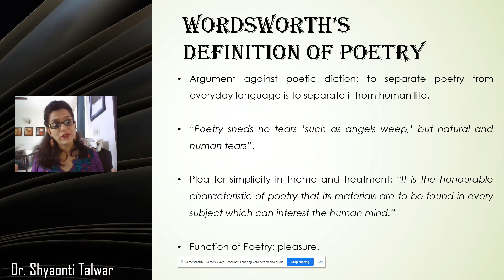Dr. Shyaonti Talwar William Wordsworth’s definition of poetry Lec 2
Discusses Wordsworth's argument against prevalent poetic diction and themes

Gokhale Education Society’s RNC Arts JDB Commerce and NSC Science College, Nasik, Maharashtra. Dr. Shyaonti Talwar TY BA Special English Paper 4, Introduction to Literary Criticism Unit 2 Romantic criticism William Wordsworth’s definition of poetry